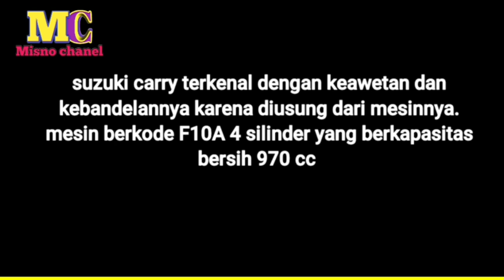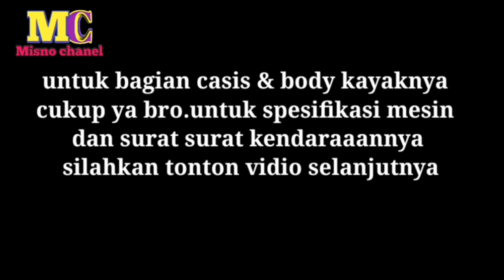Simak vidio ini sebelum membeli Suzuki Carry 1000 (Body & casis)...Eps 1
Butuh waktu sekitar 7 tahun bagi Suzuki Indonesia dalam mempertahankan Suzuki Carry ST20 sebagai backbone penjualan Suzuki di tanah air tercinta ini. Pada tahun 1983 Suzuki meluncurkan generasi penerus Suzuki Carry ST20, yaitu Suzuki Carry ST100 atau yang lebih akrab disapa dengan Suzuki Carry 1000. Mobil ini mendapat sambutan hangat dari para pengusaha angkot dan juga personal, karena Suzuki sudah dikenal sebagai mobil yang bandel, irit, dan bertenaga yang mana sangat cocok dengan karakter pasar mobil di Indonesia. Suzuki Carry ST100 hadir dalam wujud mobil pick up dan van atau minibus. Mobil ini yang diproduksi oleh PT Suzuki Indomobil Sales ini nyaris selalu menjadi yang terdepan alias memimpin pasar dikelasnya antara tahun 1983 sampai 2006.

Alamat Bengkel
Desa kedungjati Rt 01 Rw 04
Kec : Bukateja
Kab : Purbalingga
Jawa Tengah 53382
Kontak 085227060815